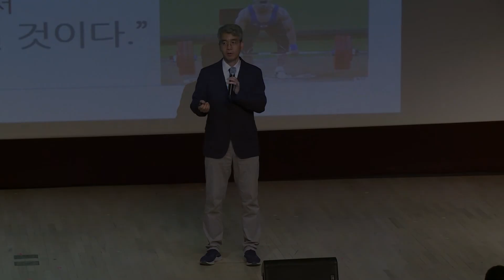'자존감 수업' 윤홍균 저자가 말하는 힘든 일 받아들이는 법!